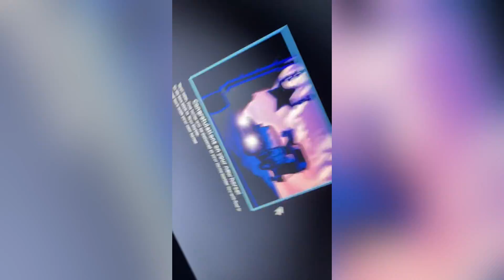||My dog chooses the Percheron I buy! ||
Instagram: I'm on Instagram as tiffany_pinkplate007. Install the app to follow my photos and videos.